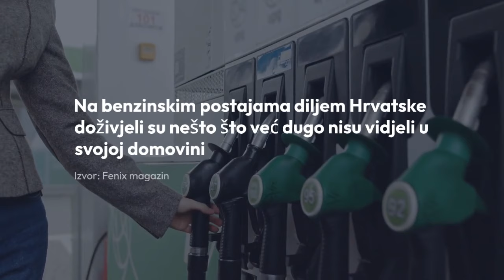Njemački turisti oduševljeni cijenama goriva u Hrvatskoj: Ovako nešto doma možemo samo sanjati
Godišnji odmori u Hrvatskoj za većinu Nijemaca najčešća je opcija. Hrvatska svojim posjetiteljima nudi predivne krajolike, bogatu kulturnu baštinu i brojne turističke atrakcije. Međutim, jedna stvar koja je Nijemce posebno iznenadila tijekom ljetovanja su cijene goriva.

OBAVIJEST O OBRADI OSOBNIH PODATAKA Voditelj obrade Vaših osobnih podataka sadržanih u videozapisima na ovom kanalu je VEČERNJI LIST d.o.o., Oreškovićeva ulica 6H/1, 10 010 Zagreb, OIB: 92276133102 (dalje u tekstu: VEČERNJI LIST). VEČERNJI LIST kao novinsko-nakladničko društvo, odnosno kao medij ima ovlaštenje i dužnost informirati javnost o svim događajima koji pobuđuju interes javnosti kao nositelj kritične mase u društvu te svoju djelatnost temelji na Zakonu o medijima, NN 59/04, 84/11, 81/13, 114/22 kao i s istim povezanim propisima. VEČERNJI LIST poštuje pravo na zaštitu privatnosti, dostojanstva ugleda i časti te svaki osobni podatak obrađuje isključivo u novinarske svrhe na način reguliran spomenutim Zakonom o medijima i sukladno Uredbi (EU) 2016/679 Europskog parlamenta i Vijeća od 27. travnja 2016. o zaštiti pojedinaca u vezi s obradom osobnih podataka i o slobodnom kretanju takvih podataka te o stavljanju izvan snage Direktive 95/46/EZ (Opća uredba o zaštiti podataka). Više o obradi osobnih podataka kao i o Vašim pravima možete pročitati u našim pravilima privatnosti na linku